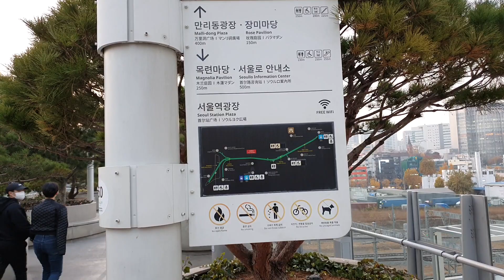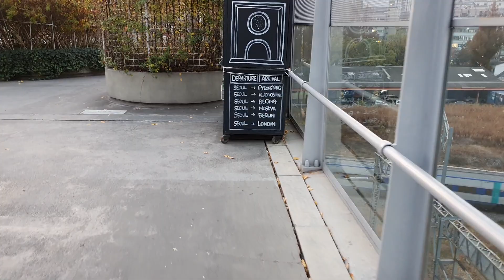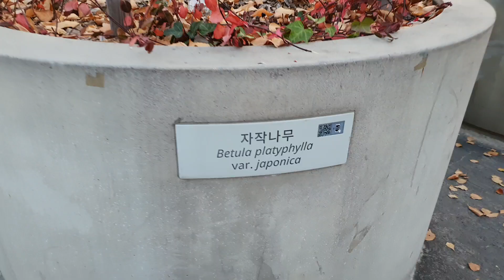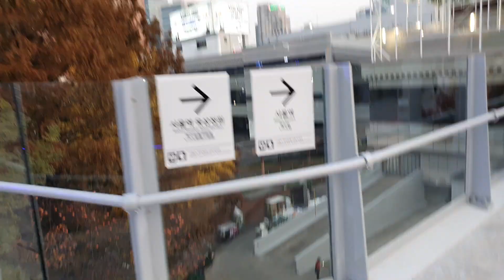서울역 근처 서울로 패랭이꽃